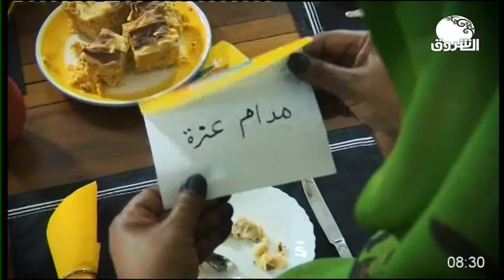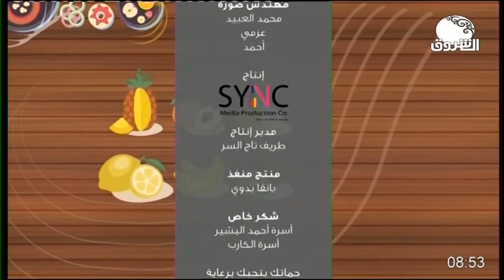حماتك بتحبك ـــ 7 مايو 2020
الشروق_ الفضائية
Ashorooq Tv
ـــــــــــــــــــــــــــــــــــــــــــــــــــــــــــــ